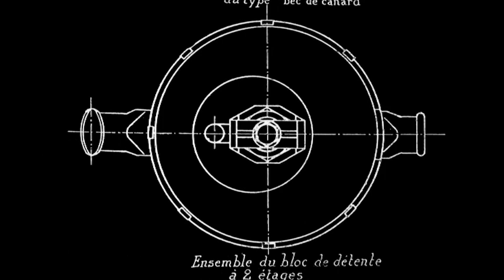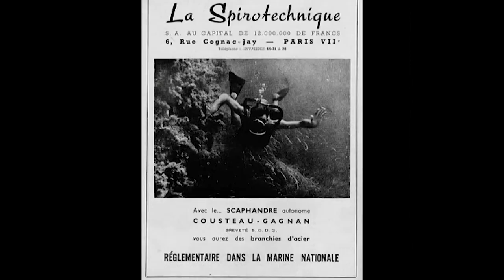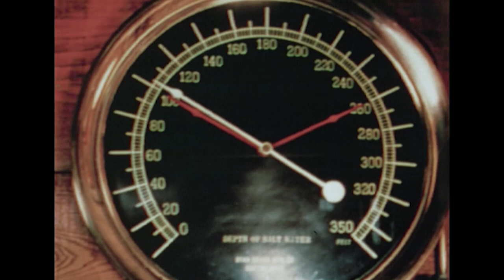La nacrose, cette substance illicite sous-marine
L'azote contenu dans les bouteilles devient toxique et se transforme en nacrose. En 1947, Maurice Fargues en fait les frais lors de son record.